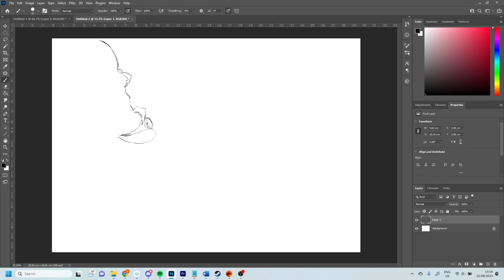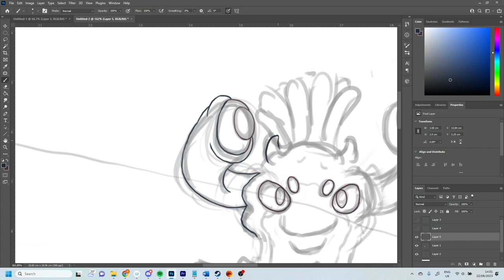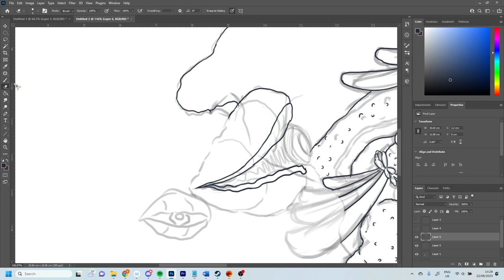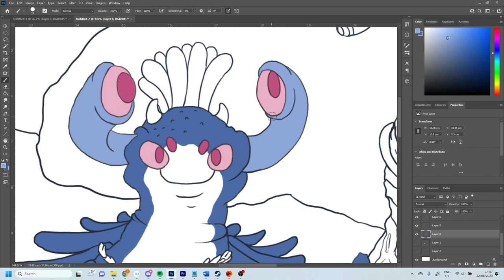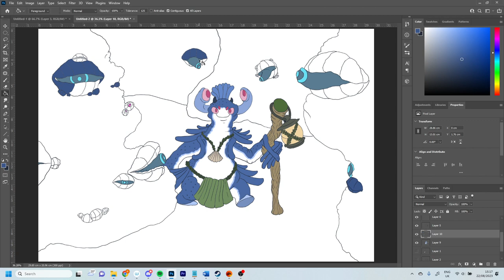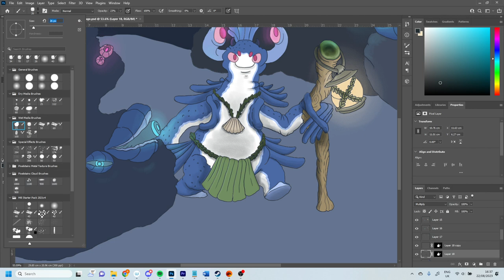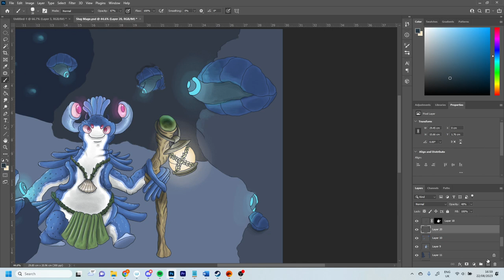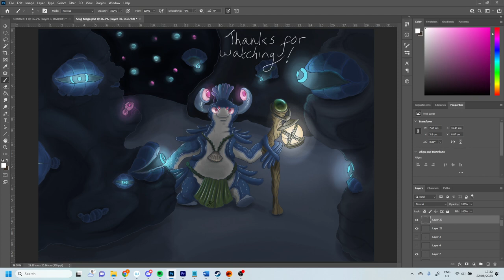Carbuncle Cave Timelapse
Decided to go for something a bit more ambitious for today's timelapse. A slug mage traverses Carbuncle Cave where all kinds of mysterious creatures dwell. But what is he searching for? And will he find it?